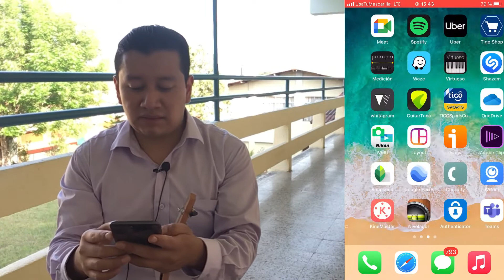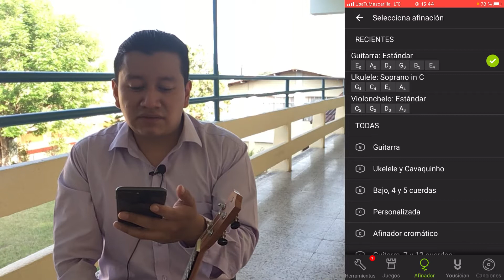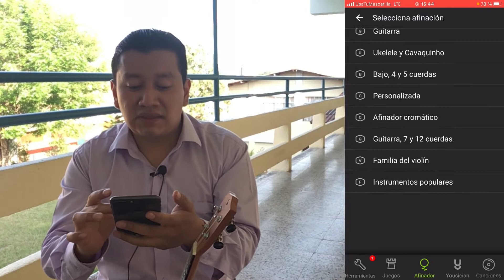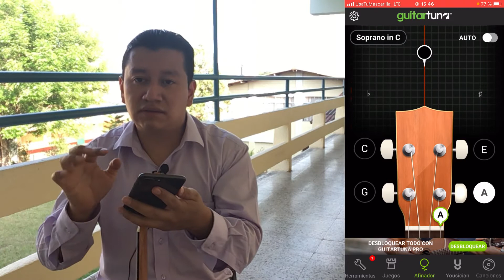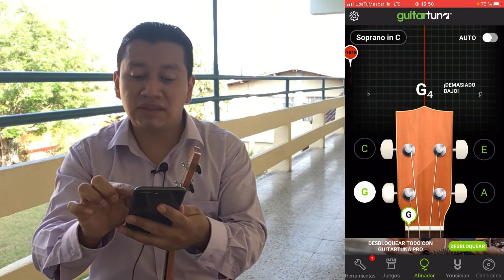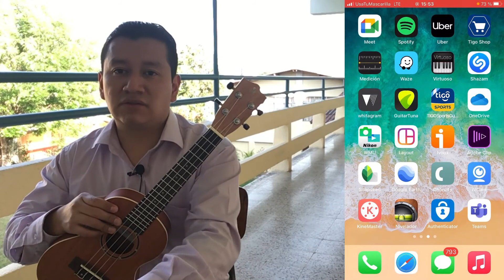AFINACIÓN DE UKULELE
Afinación de Ukulele con la App GuitarTuna